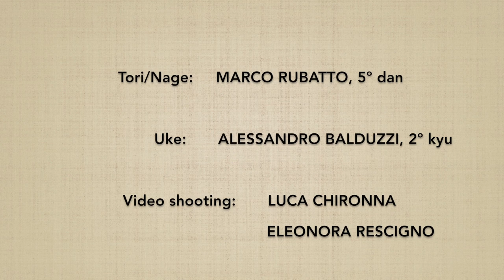Ushiro eridori UDEKIMENAGE - Marco Rubatto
Forma fluida (ki no nagare) di "presa al colletto da dietro e proiezione con leva al gomito" (ushiro eridori udekimenage)

Fluid form (ki no nagare) of "collar grip by the neck from behind and arm lock throw" (ushiro eridori udekimenage)